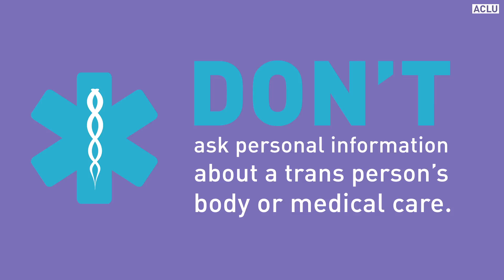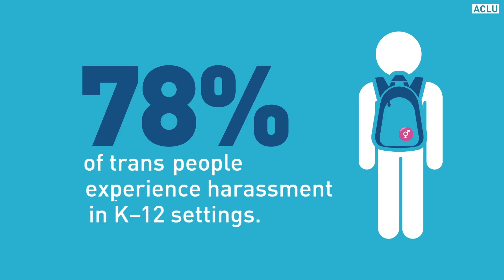3 Ways To Be a Trans Ally